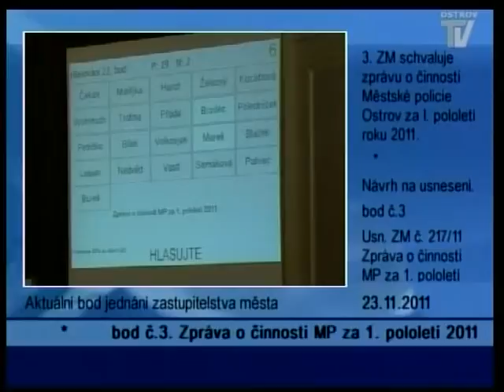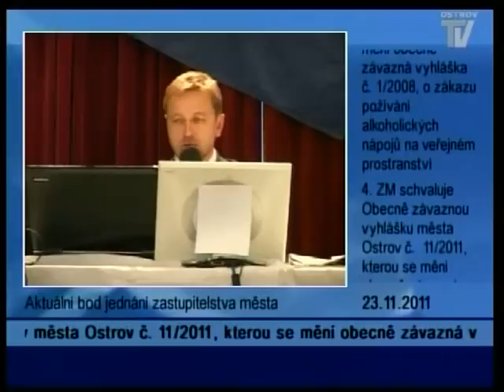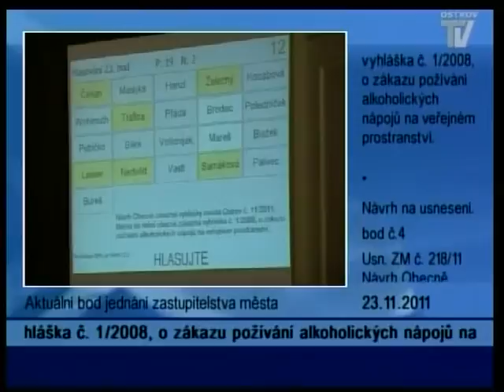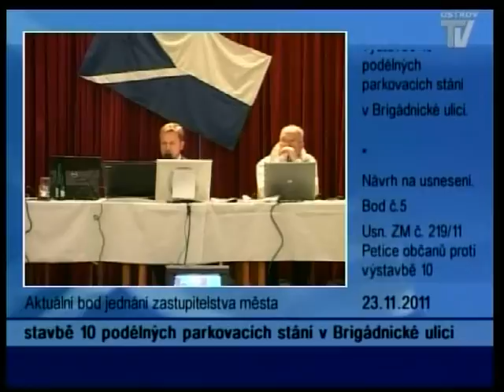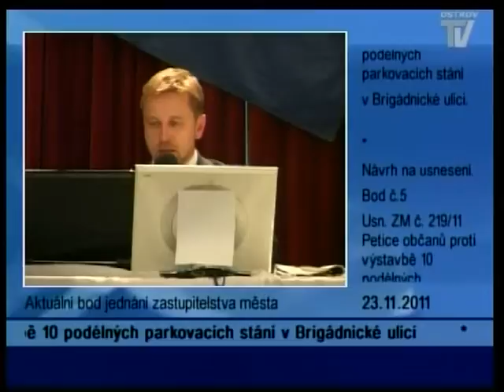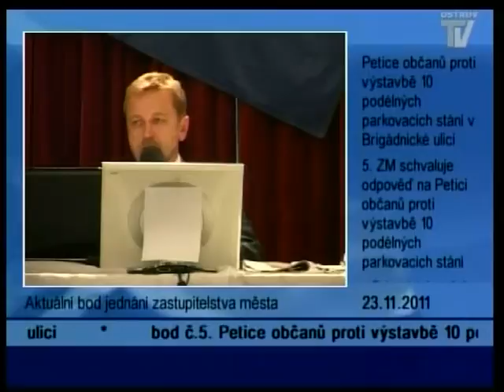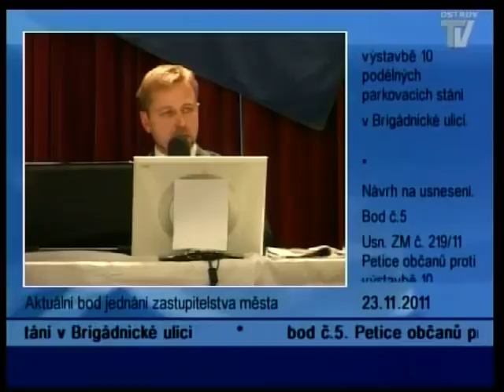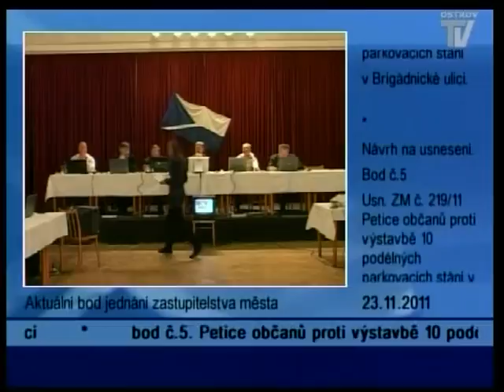Jednání Zastupitelstva města - 2. část 23.11.2011